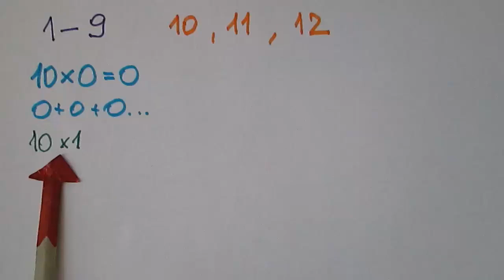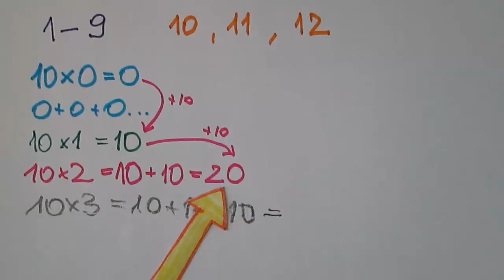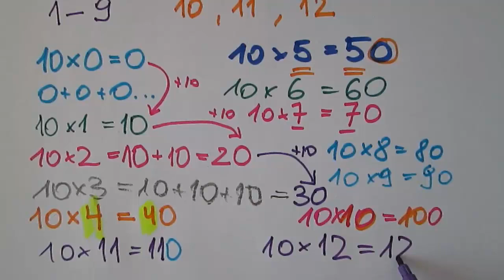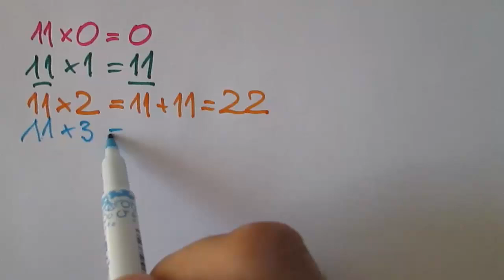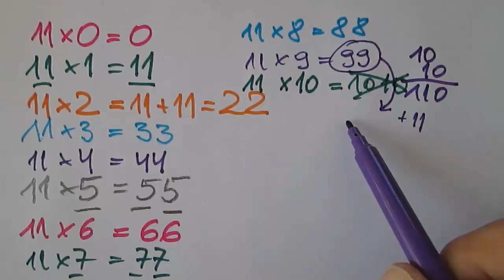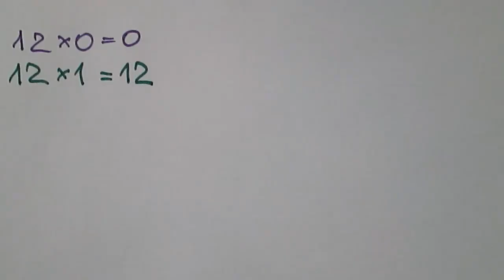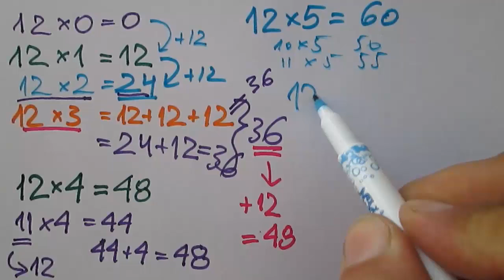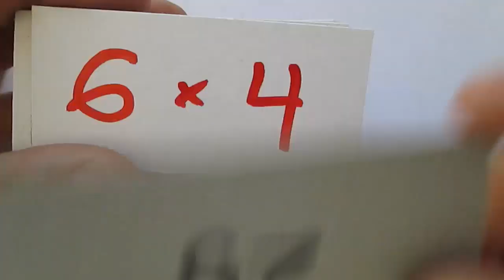Tabliczka mnożenia dla 10, 11 i 12